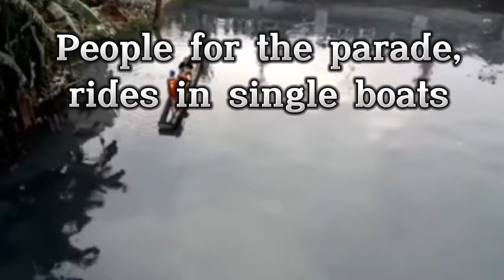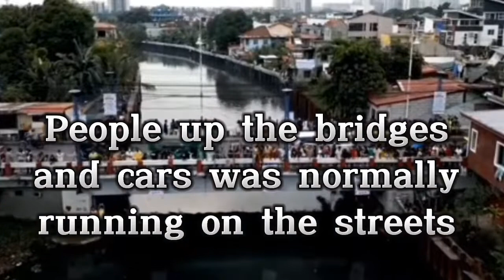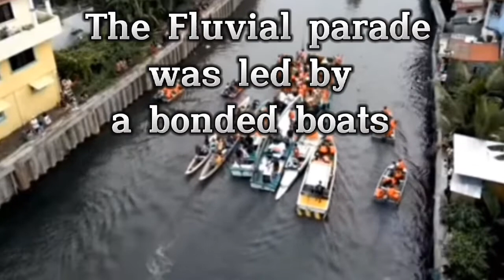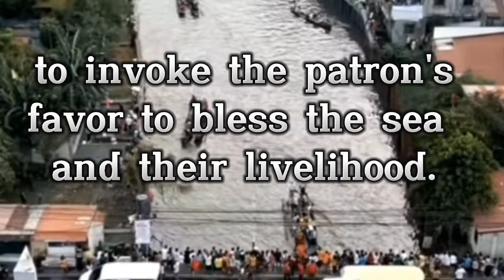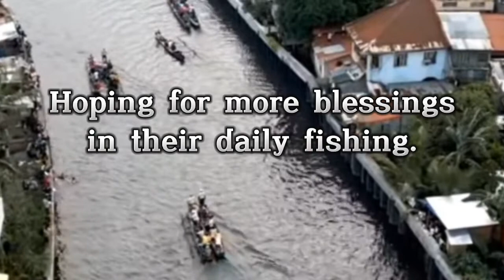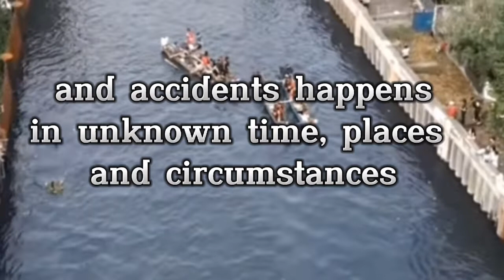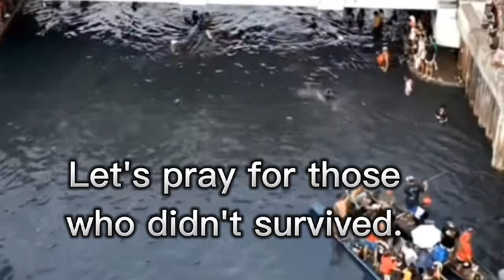FLUVIAL PARADE, GONE WRONG